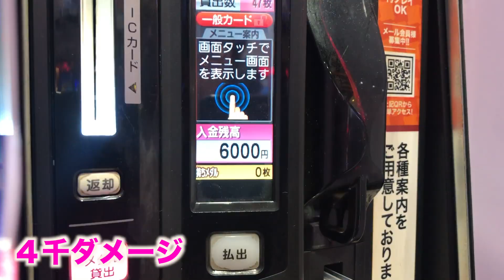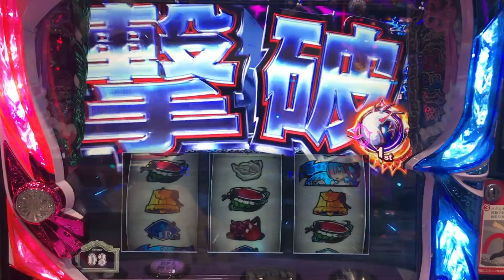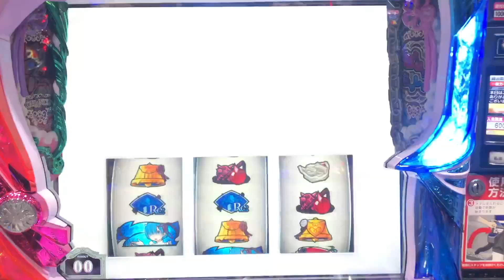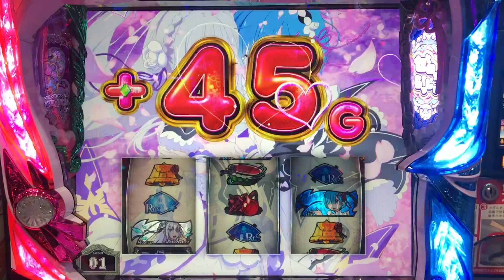【リゼロ】毎日白鯨対戦4日目 ーー有利区間継続台1回勝負 Re:イクから始める金融生活 #13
Re:イクから始める金融生活　第13話
〜まだ拾える有利区間継続台〜